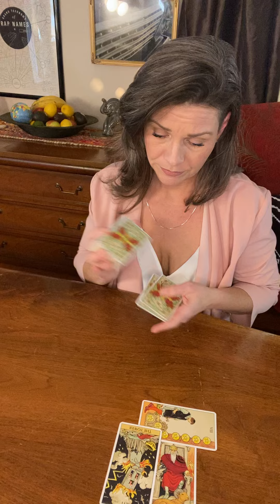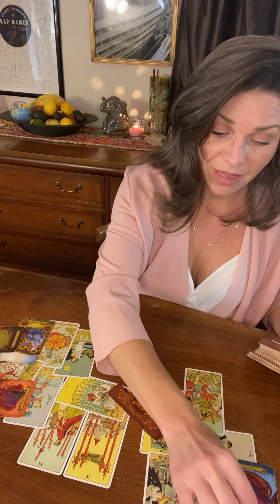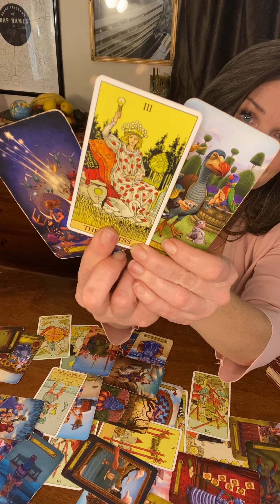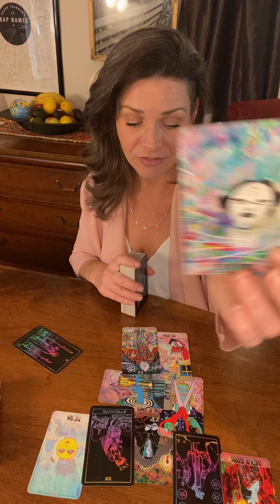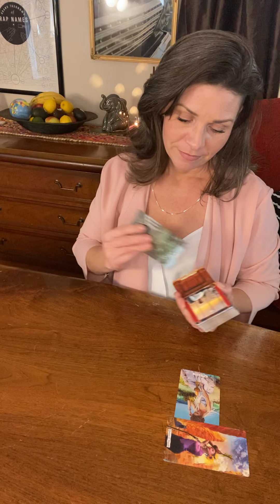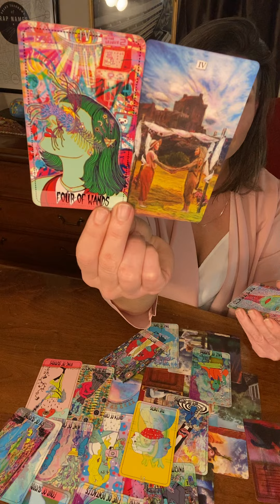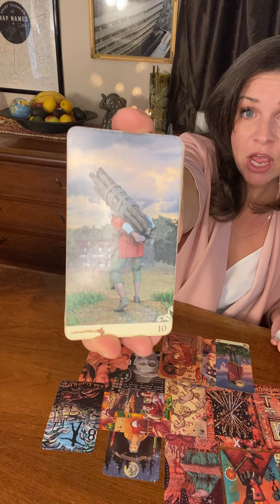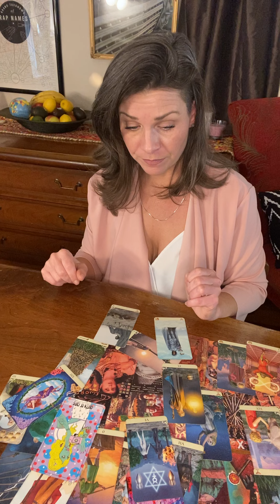Fire Signs🔥❤️Aries, Leo, Sagittarius, Ophiuchus…time stamps in the description box❤️…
Prayer 00:00:20
Aries 00:00:30
Leo 00:19:05
Sagittarius 00:30:13
Ophiuchus 00:41:14

Hey Kids!❤️❤️❤️